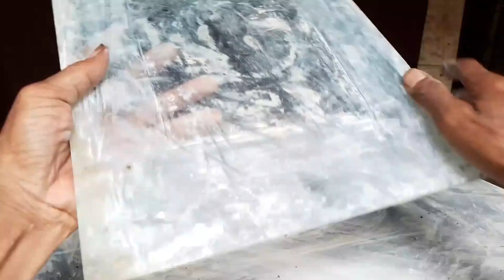Untuk pemula / Tehnik yang benar menggunakan mal pot bonsai / mal paralon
DI Video ini adalah tutorial / Tehnik menggunakan mal pot bonsai yang benar khusus untuk pemula,untuk model pot bonsai adalah pot kotak ceper dengan ukuran 35×25×6 cm..

cara membuat mal pot bonsai